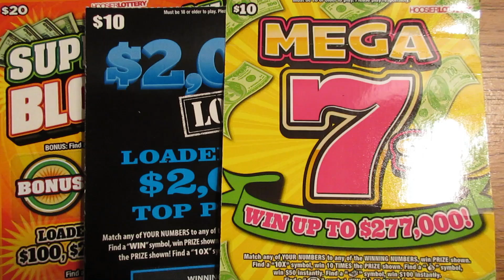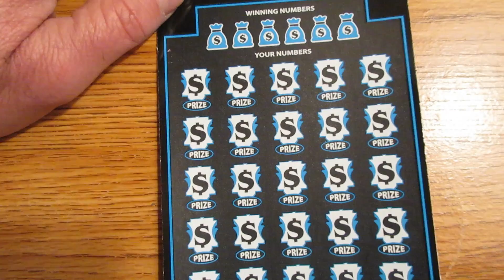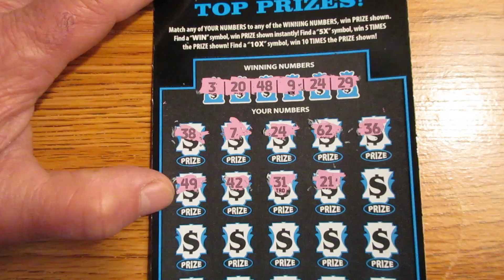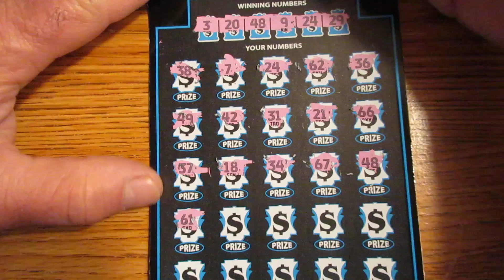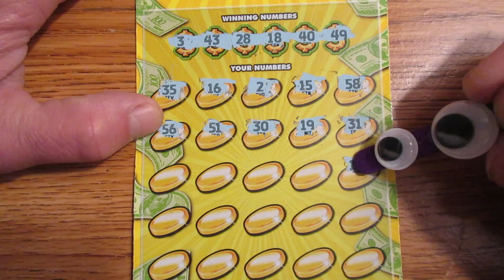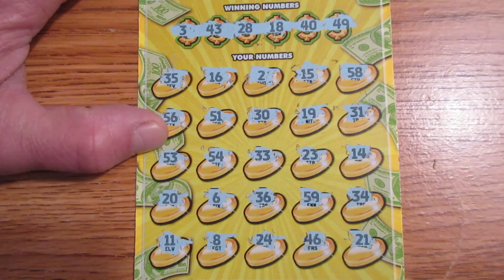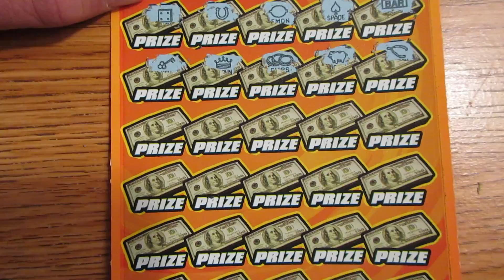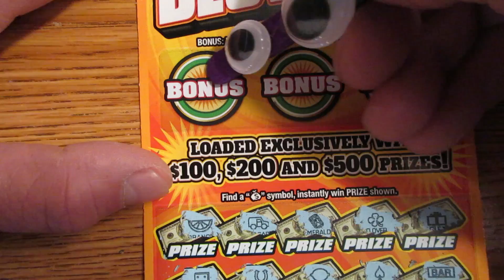YOU DECIDE! Was This A Good, Bad Or Decent Outcome On These Lottery Tickets?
If you've ever played scratch off lottery tickets, you know there are winners and losers. The question is, what do you consider a good, bad or decent outcome when you play them?